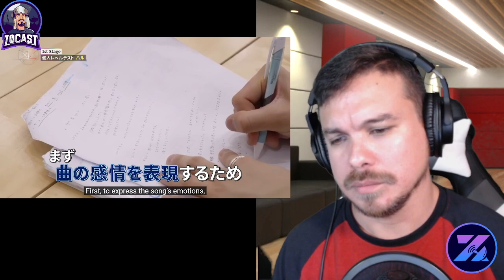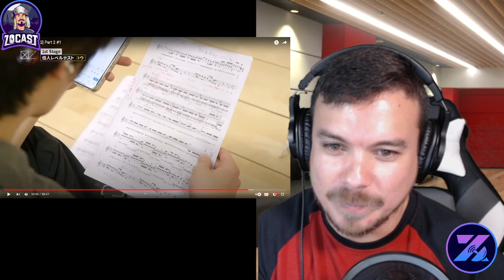ZoWatch: Nizi Project 2 -22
JYP gave some advice about not squandering opportunities when they present themselves. This group of guys is definitely already taking this idea to heart. Haru gave a fantastic performance. He was expressive and smooth. What happened to Yu?! Yu completely ascended to a higher level. His stage was one of the best performances I have ever seen, including already established groups and idols. I don't what kind of magic he did, but I hope he doesn't stop.
The one thing that is constant so far is that everyone has improved to varying degrees. This is going to be a wildly great series!
こんにちは。ここにいてくれてありがとう。
私のYouTubeチャンネルに登録してください